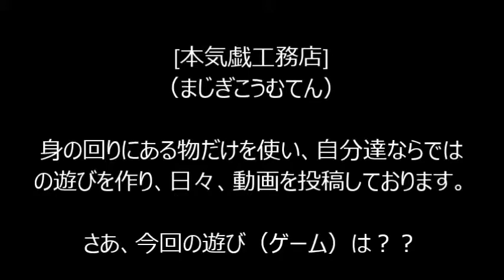グレーゾーン討論会 世の中のグレーゾーンを徹底追及! まじぎ新ゲーム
説明

このゲームは、日頃グレーゾーンにあると思うことを提示してもらい,、プレイヤーは賛成、反対のカードを引いて両陣営に分かれてもらいます。
2分間討論をして,より説得力を認められた陣営の勝利です。